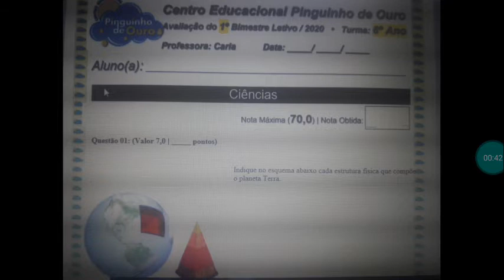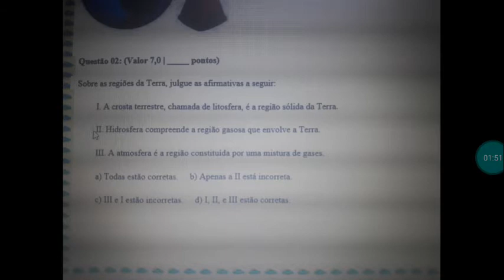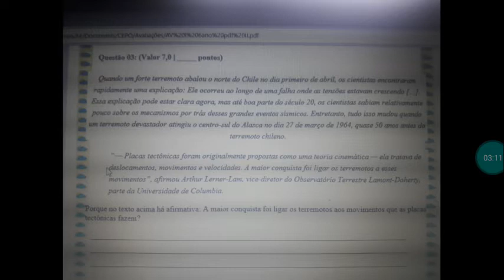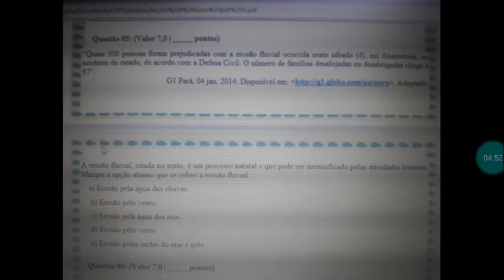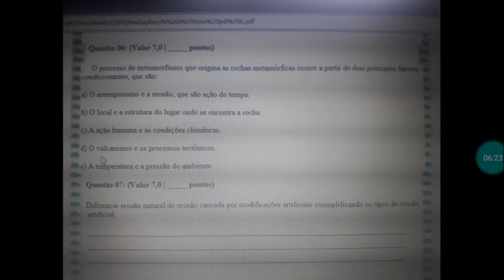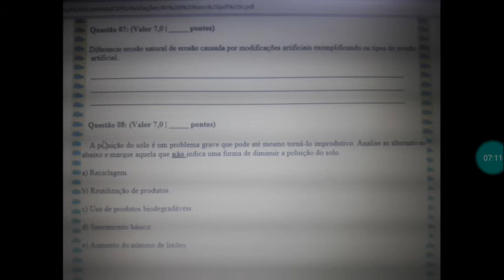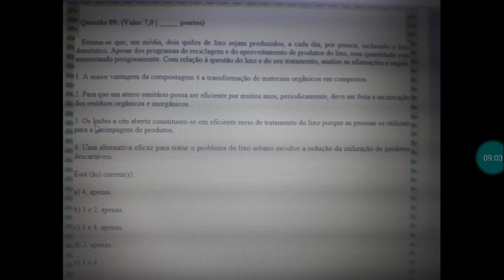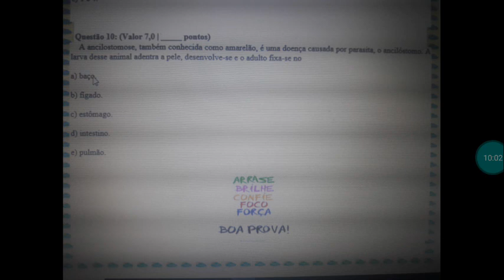Ciências 601 24-04-2020 Avaliação Bimestral